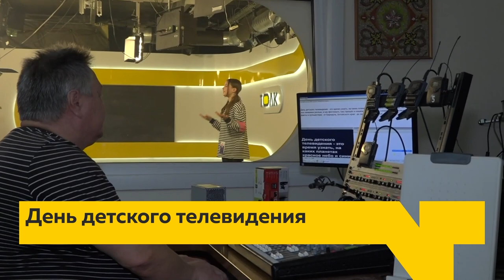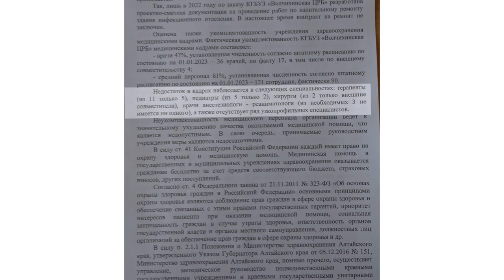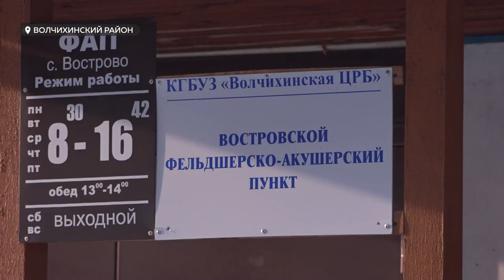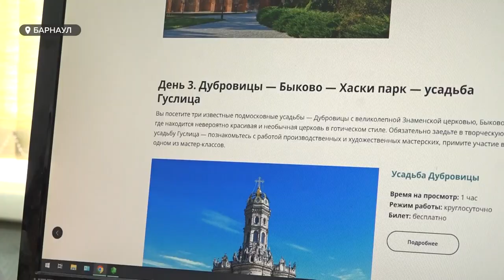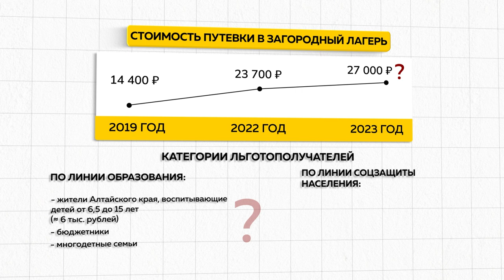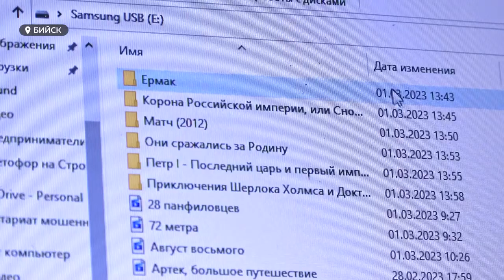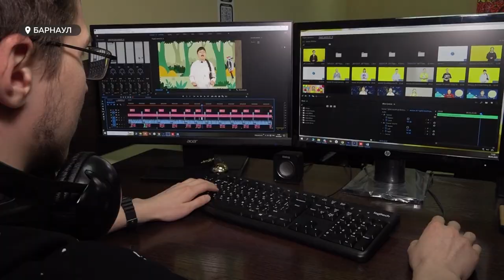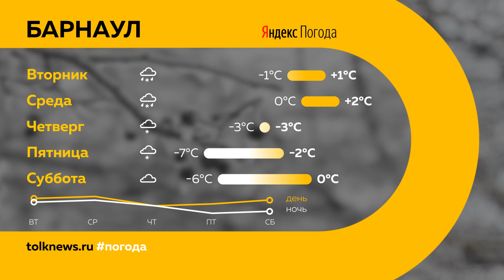"День с Толком". 06.03.2023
Смотрите в выпуске:

00:00 Анонс
00:51 В Волчихе прошел митинг, посвященный состоянию медицины
04:43 Водители автобусов отказываются везти пассажиров до "Журавликов"
07:36 Как будет происходить финансирование летнего отдыха детей
11:16 Фура с гуманитарным грузом для военно-полевых госпиталей
14:24 Как изменились правила проезда перекрестка с кольцевым движением
17:02 "Дети Большого Толка": как в Барнауле реализуют проект для юных журналистов
19:49 Погода